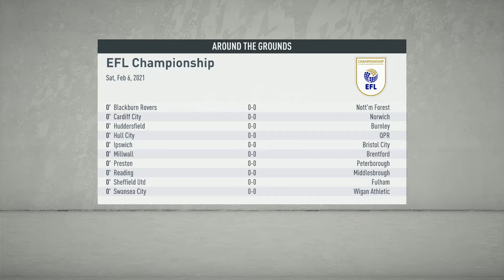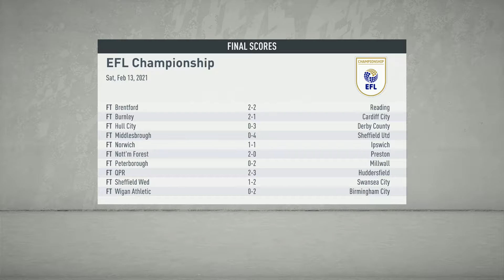Playing Fenerbahce! Road To The Prem Fifa 20 Career Mode Part 25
Im Continuing the manager career mode Im having a lot  of fun doing this I hope your all enjoying this series I will be starting something new soon im not sure what yet though hopefully it will be a banger!

Why not give my cousin a sub aswell!